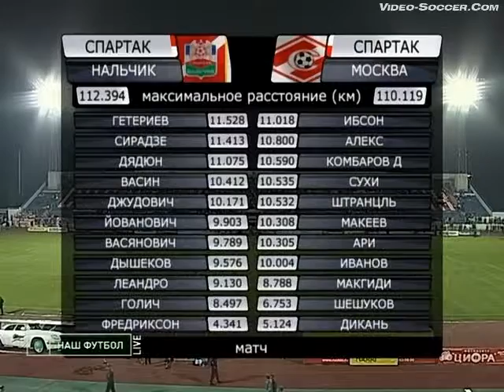Спартак (Нальчик, Россия) - СПАРТАК 0:2, Чемпионат России - 2010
20 сентября 2010 года, Чемпионат России - 2010,
Нальчик, "Спартак", 12000 зрителей
Голы: АРИ (20, 78)